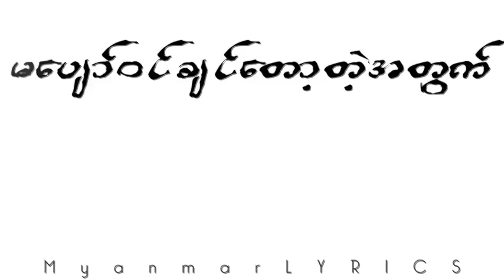Fokker – Than Yaw Zin Pyat Dae Nee Mone Lite Bar P LYRICS သံေယာဇဥ္ျဖတ္တဲ့နည္း